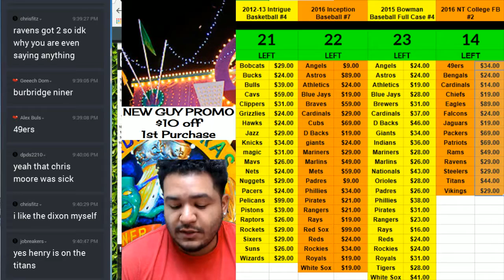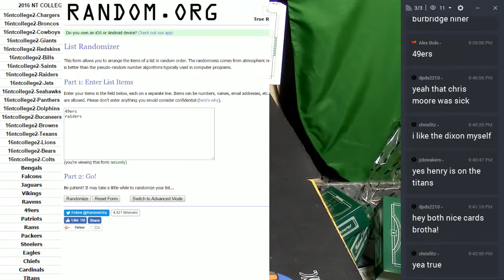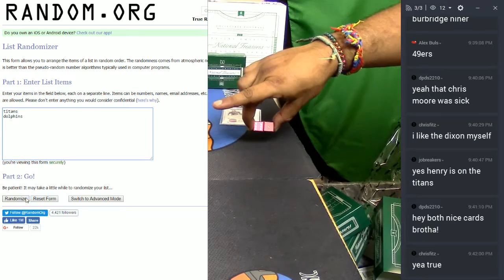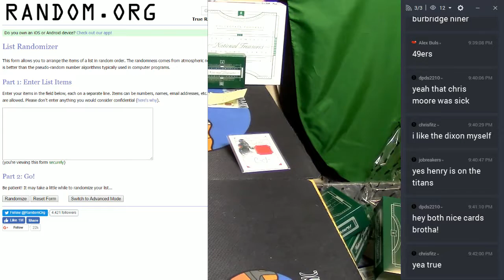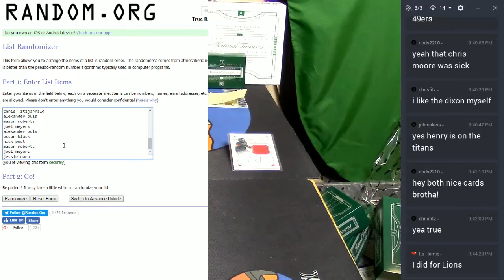2016 National Treasures Collegiate Football Full Case #2 Continued Randoms 02 27 2017